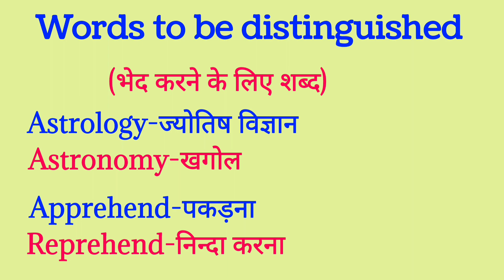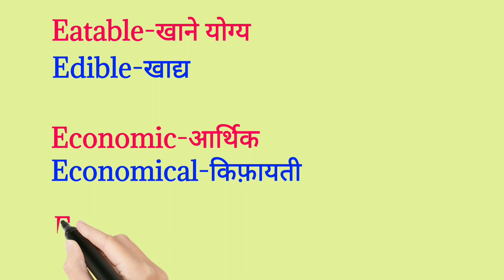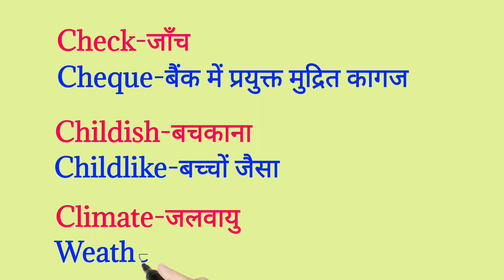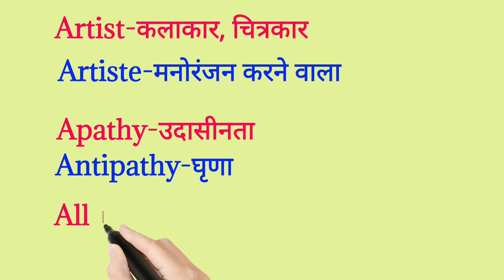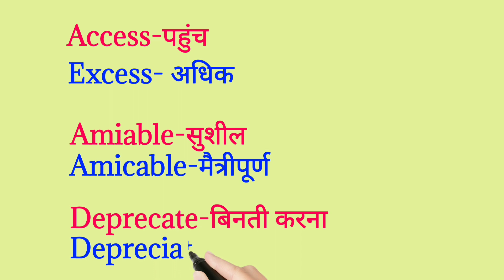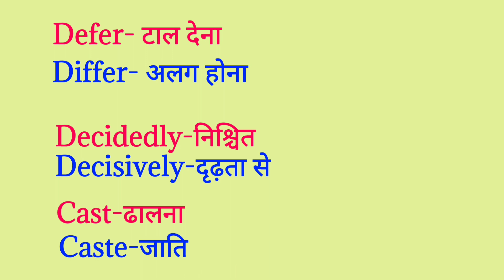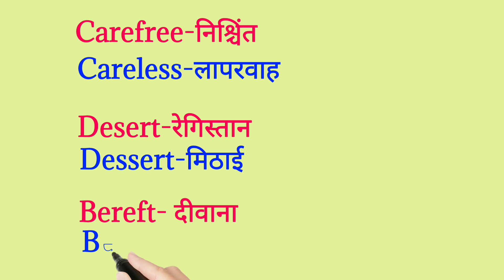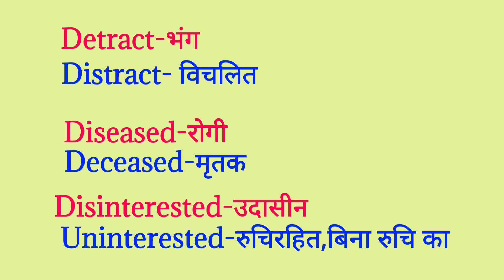English में बार बार उपयोग होने वाले Words का अभ्यास करें✓ Word Meaning Practice।। Part 11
English में बार बार उपयोग होने वाले Words का अभ्यास करें✓ Word Meaning Practice।।

रोज बोले जाने वाले English Sentences/ Daily use English Sentence/ English Speaking Practice

80 सबसे ज्यादा बोले जाने वाले English Words | Daily Use Words| Vocabulary Practice